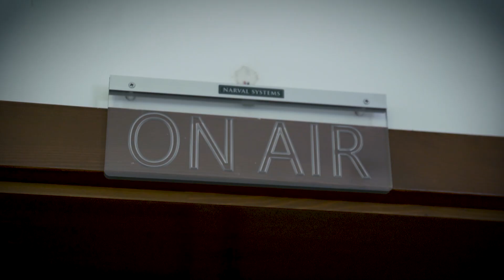Freddie: Néha egy könny szökik a szemembe, amikor ránézek a naptárra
A videó 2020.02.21.- én készült.
A Reggeli Manna műsorvezetői Fehérvári Gábor Alfréddal, azaz Freddievel beszélgettek többek közt a most megjelenő Fúj minket a szél számáról. Hallgasd vissza a teljes beszélgetést

Manna FM:
Weboldal: